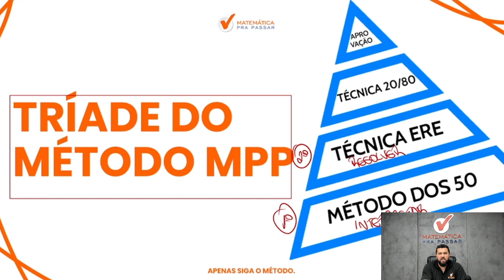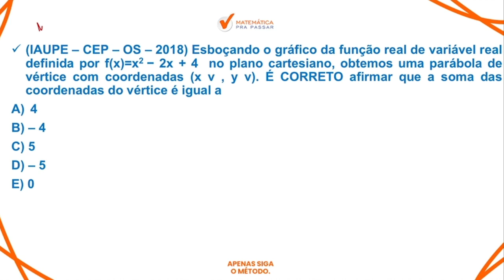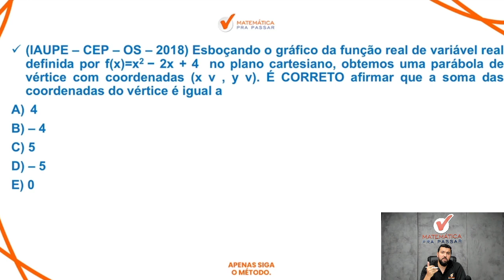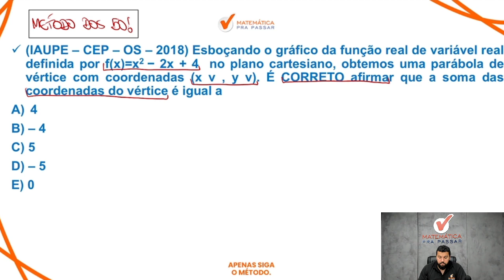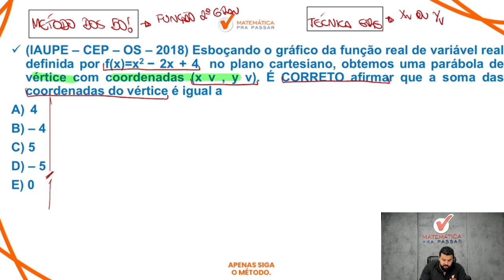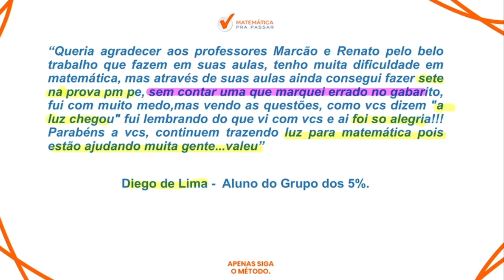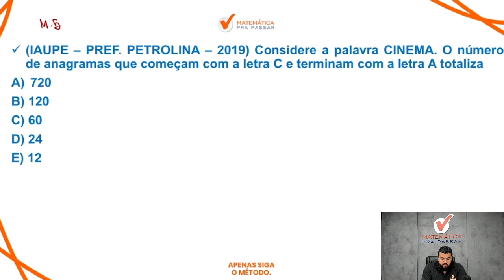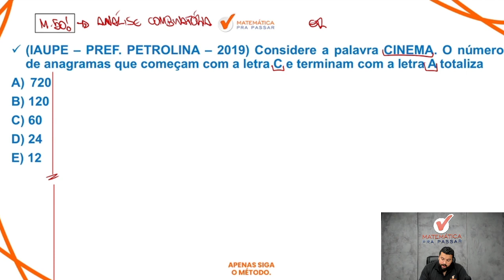Tudo sobre matemática para a PM PE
Você quer aprender Tudo sobre matemática para a PM PE?

Está sofrendo por que não consegue aprender matemática  para PM PE com Método MPP?

Então você precisa aprender com esse vídeo onde nossos professor, Renato Oliveira, mostra Tudo sobre matemática para a PM PE com Método MPP. Para garantir muitos pontos na prova da Matemática e mandar muito bem na prova da PM PE

Agora basta dar o play no vídeo e aprender Tudo sobre matemática para a PM PE com o método MPP